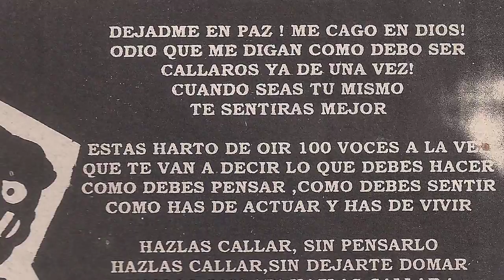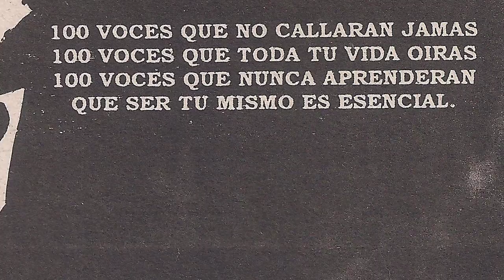SUCIO SISTEMA - Cien voces